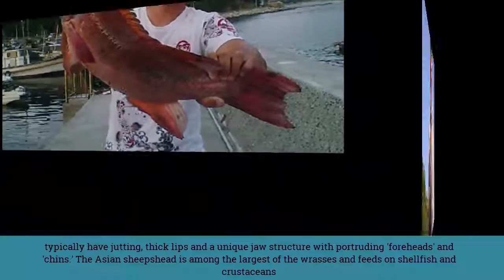15 sea creatures you didnt know exist (সাগরের নিচের বিভিন্ন আজব প্রানি যা আগে দেখেন নি )adar bepary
these are 15 most creepy , bizarre , weird ,best , and unseen sea animals or creatures you didn't ever see . Adar bepary is presenting this video for you.
 1.The common fangtooth, or Anoplogaster cornuta, is a small, deep-sea fish with some of the largest teeth in the ocean, proportional to its size.
2 The aptly-named blobfish is now in danger of being wiped out. The bloated bottom dweller, which can grow up to 12 inches, lives at depths of up to 900m making it rarely seen by humans. But thanks to increasing fishing of the seas Down Under, the fish is being dragged up with other catches. Despite being inedible, the blobfish unluckily lives at the same depths as other more appetizing ocean organisms, including crab and lobster
3.An Oranda goldfish has a prominent hood, or wen, that encases its whole head except for the eyes and mouth.
4.A whitemargin stargazer lies half-buried on a reef off Komodo Island, Indonesia, waiting for a small fish to swim by.
5 The Asian sheepshead wrasse is from the Labridae family of fish and is typically found in China, North Korea, South Korea, and here in Niligata, Japan. Wrasses typically have jutting, thick lips and a unique jaw structure with portruding 'foreheads' and 'chins.' The Asian sheepshead is among the largest of the wrasses and feeds on shellfish and crustaceans.
6 The obese dragonfish is a deep-water-dwelling fish with bioluminescent capabilities. Photophores, or light producing organs, cover the fish in rows and below both eyes
7 A male jawfish is seen with eggs in his mouth in the Philippines. After mating, the female jawfish gives the eggs to the male. The fish are known as mouthbreeders.
8 A harlequin jawfish in a burrow of Hatsushima Island in Japan is seen here.
9 The tassled scorpionfish in the Solomon Islands of the South Pacific is a venomous, carnivorous fish.
10  Squirrelfish swim near coral in the Bahamas.
11  Frogfish, seen here in Bali, Indonesia, are found in tropical and subtropical oceans and are a type of anglerfish. They use mimicry and camouflage to either hide from predators or look like a potential meal for their prey. They are scaleless and usually have unusual shapes and textures.
12    A young box fish is seen off Sulawesi Island, Indonesia. The fish are shaped like a box and are brighter when younger. As they age, they turn blue-gray in color.
14  Parrotfish are named for their beak-like mouths and jaws.prey.
15 sea creatures you didnt know exist. adar bepary  adar bepary
deep sea creatures , monster ,bizarre, mystery, pics, pictures, scary, haunted, ghosts, UFO, aliens, real, fake, best, most